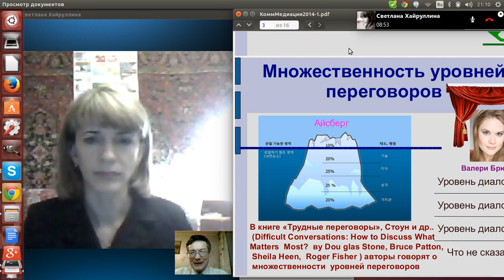Как мы услышали 5 разных ответов от агентов недвижимости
Медиация и эффективные коммуникации Марат Авдыев и Светлана Хайруллина о конфликтах и переговорах (С) Сибирский Центр конфликтологии 2015